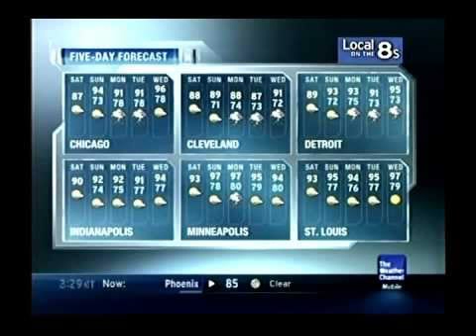GoAnimate Error- June 29, 2006 12:03 PM EDT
I was watching an episode of Computer when all of a sudden the screen froze so then it was cut to the emergency feed. Features Coming Back by ?, and "Say" by UPPM, one of my May/June 2011 overnight playlists.